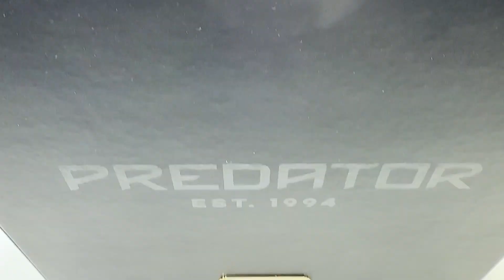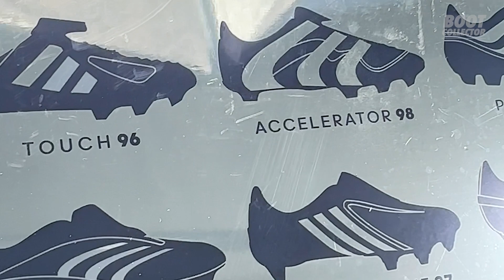New adidas Predator 30 Limited Edition Unboxing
New adidas Predator 30 Limited Edition Football Boots  - Unboxing the very special 2023 new Predator football boots from adidas. Only 1,994 pairs of this boot have been released and I am blessed to be able to add these to the collection. What do you think of these boots? Would you add to your collection?